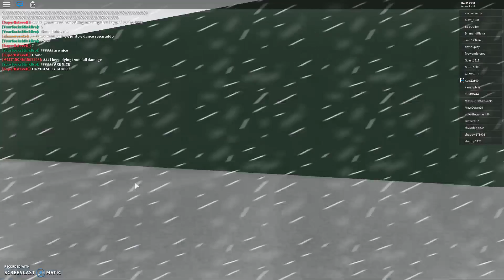MY AVATAR IS HAVING SEIZURES